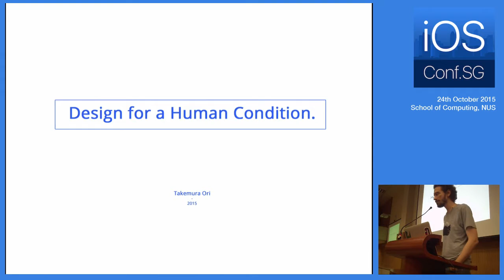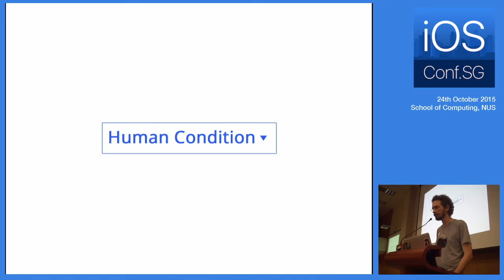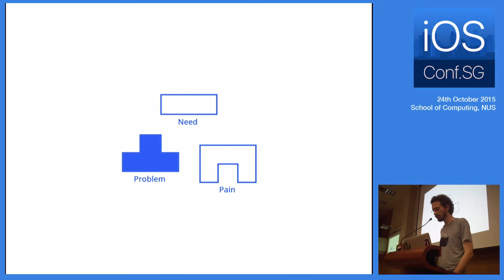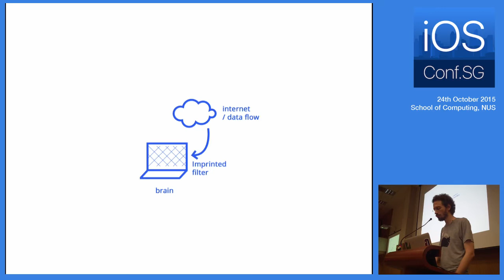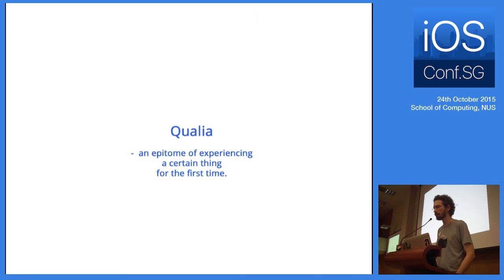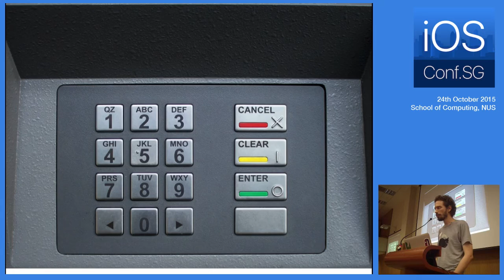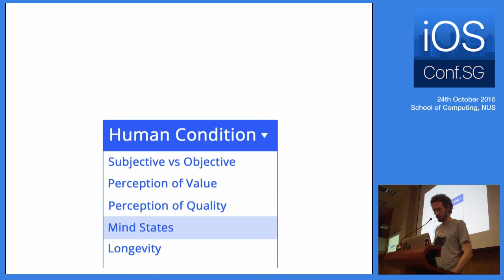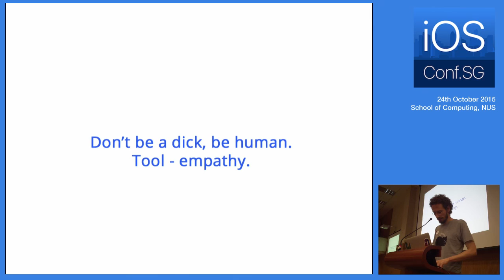Good UX and Design for Humans - iOS Conf SG 2015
Speaker: Takemura Ori (@takemuraori)

A space cowboy, shepherd of UX,
video games, design, other keywords